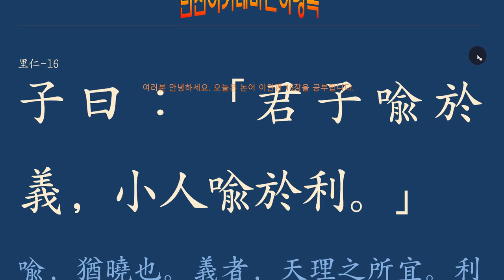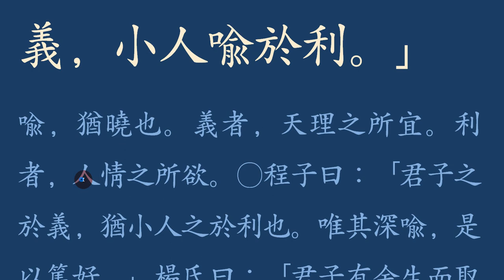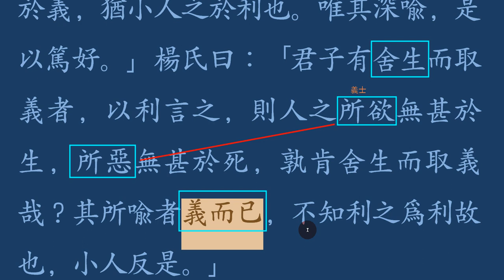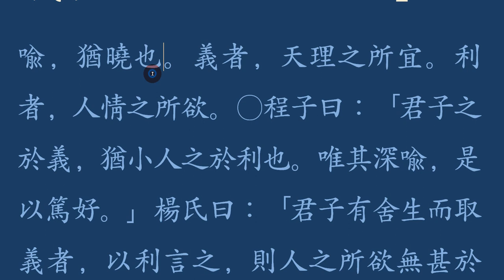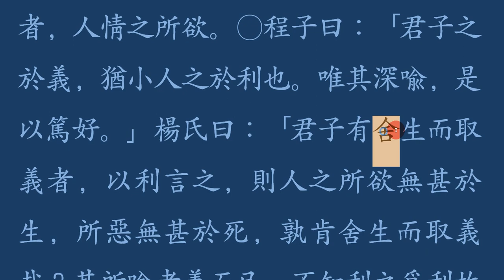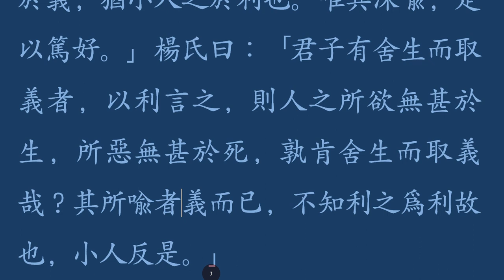논어 _이인 04_16 어디에 밝은가? 君子喩於義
君子喩於義, 小人喩於利
 군자는 유어의하고, 소인은 유어리로다.

어디에 밝은가?

 군자는 의리(義理)에 밝고 소인은 이익에 밝은 법!
소인배(小人輩)가 이익(利益)에 밝은 것처럼, 군자(君子)는 의리(義理)에 밝게 처신(處身)한다. 요즘 세상에 소인과 군자라는 표현은 쓰지 않는다. 하지만 그 속에 자연스럽게 소인배의 속성이 있는 무리가 있고, 군자다운 삶을 사는 사람이 있다. 군자는 어떤 일이라도 혼자서 해결하지만, 소인은 절대 혼자서 나쁜 일을 하지 않고, 반드시 무리를 지어야 그 일을 할 수 있다. 혼자서 하기에 어려운 일도 군중심리를 빌려 일반인이라면 감히 할 수 없는 일을 하는 것이다.
그 마음속에 깔린 핵심 생각은 의를 생각하느냐? 이익을 따지느냐에 따라 구분된다.
과연 나는 어느 쪽에 밝은 사람인가? 천천히 생각해 볼 일이다.